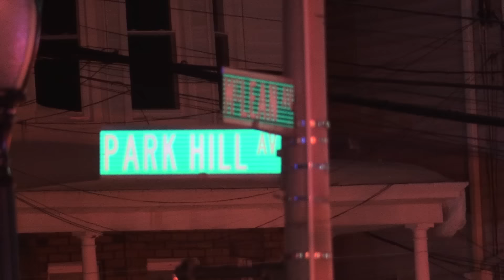169 McLean Ave Fire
On 1/24/16 at around 10:10pm the YFD received a call reporting smoking coming out of 169 McLean Ave. Once the Fire Dept arrived they forced entry and found heavy smoke and flames inside the premises. At this time we do not know the extent of damages.
Fire under investigation.
No serious injuries but two Firefighter suffered smoke inhalation.